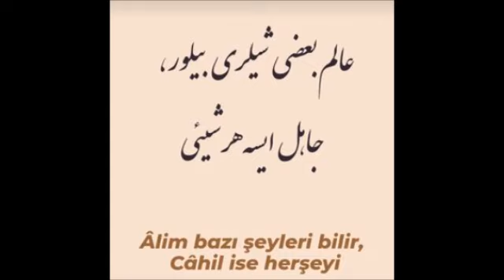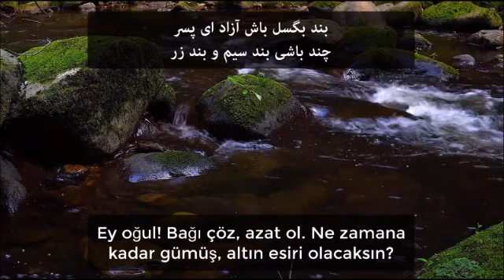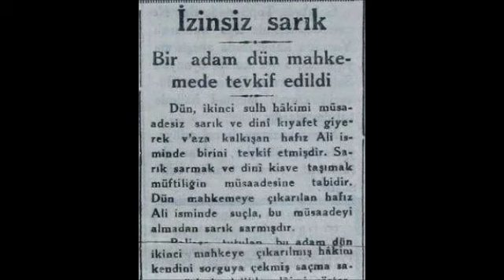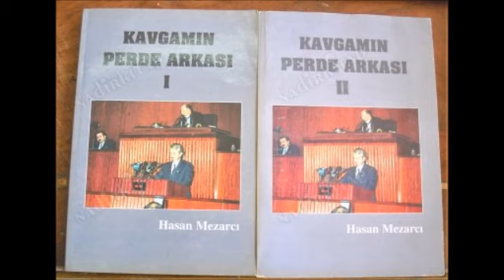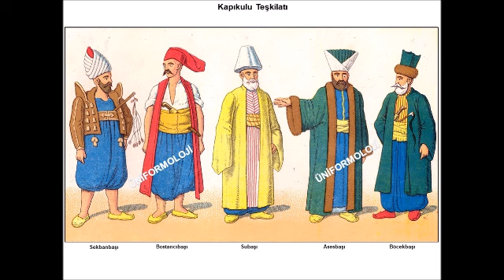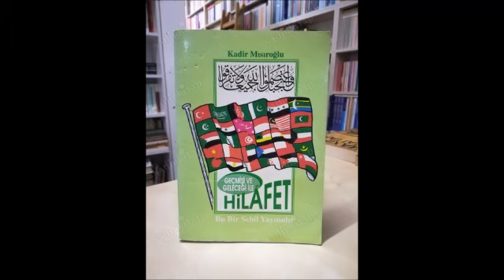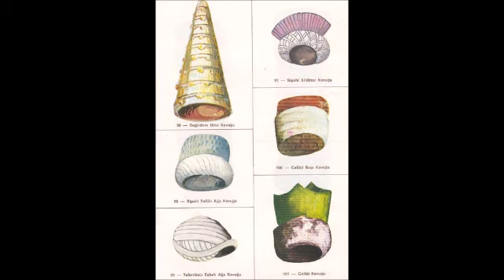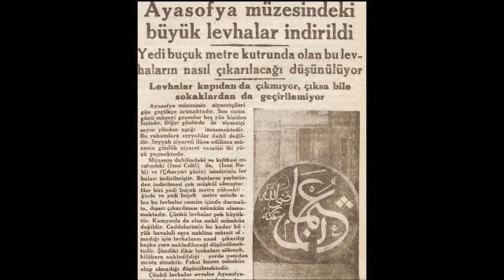-529-YASAKLI VaazLar SohbetLer-TİMURTAŞ uçar HOCAEFENDİ VAİZ MÜFTÜ Muavini 2000senesi EVVELİ TÜRKİYE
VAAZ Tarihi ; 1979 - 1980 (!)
1980  ihtilaline kadar ŞEHZADE BAŞI CAMİİ ve EMİNÖNÜ YENİ CAMİİDE(Valide Sultan Camii) VAAZLAR vermiş CAMİİLER dolup taşmıştır
sohbet dinle
sohbet hocaları
sohbet muhabbet
sohbet anlatan hocalar
sohbet abdulmetin
sohbet canlı yayın
sohbet cübbeli
vaaz dinle
vaaz duası
vaaz veren hoca
vaaz örnekleri
vaaz arapça
vaaz ağlatan
vaaz ateist
vaaz cuma
sohbet dinle
sohbetli tarifler
sohbet hocaları
sohbet videoları
sohbet muhabbet
sohbet cübbeli
hocalara geldik
hoca webde
hoca kafası
hoca ahmet yesevi
hoca camide
hoca dini sohbet
hoca duası
hocaefendi
laiklikmi şeriatmı
laiklik nedir
laik türkiye
laik müslüman olurmu
laik nedemek
laik anlayış
laik ahlak
laik arap ülkeleri
laik anayasa
şeriat nedir
şeriatmı laiklikmi
şeriat kuralları ve cezaları
şeriat tartışması
şeriatçı genç
şeriat atatürk
şeriat ayasofya
şeriat ayetleri
şeriat anketi
şeriat belgeseli
vaaz veren hoca
vaaz duası
vaaz nasıl verilir
vaaz örnekleri
vaaz ağlatan
vaaz ayetleri
vaaz bitir meduası
dini hikayeler
din kültürü
din adamları
din tyt
din afyondur
din alimleri
din belgeselleri
din canlı ders
devlet bahçeli
devlet kuşu
devlet sırrı
devlet ana
devlet adamları
devlet aklı
devlet arşivleri
e devlet
devlet çeşitleri
devlet düşmanı
cuma mesajları
cuma suresi
cuma namazı nasıl kılınır
cuma duası
cuma bim
cuma ezanı
cuma fazileti
cuma günü
ilim irfan haznevi
ilim öğrenmek
ilim dersleri
ilim akademisi
ilim amel ihlas
ilim aşkı
ilim abidesi
ilim bilim kuranı kerim
ilim bilgileri
islam memiş
islam subhi
islamın şartı beştir
islami düğün
islamyıldız
islamoğlu
islamiyet öncesi türk edebiyatı
islami çizgifilm
islam tarihi
islam ahlakı
kuran dinle
kuranı kerim
kuran öğreniyorum
kuran tilaveti
kuran meali
kuran okuma
kuranı kerimi güzel okuma yarışması
kuran alfabesi
kuran arapçası
kuran ayetleri
ayetelkürsi
ayetler
ayet dinle
ayet nedir
ayet edebiyat
ayet ve hadisler
ayet suresi
ayet anlamları
ayet cin
ayet cüz sure nedir
ayet cuma
hadis dersler
hadis usulü
hadis dinle
hadis inkarcıları
hadis buhari
hadis bilgisi
hadis bilimi
hadis çeşitler
sünnet düğün
sünnet davası
sünnet annesi
sünnet acısı
sünnet anısı
sünnet cübbeli
sünnet farz nedir
sünnet inkarcıları
sünnetleri öğreniyorum
sünnetler nasıl kılınır
islam devleti
cihad
ibadet
ahlak